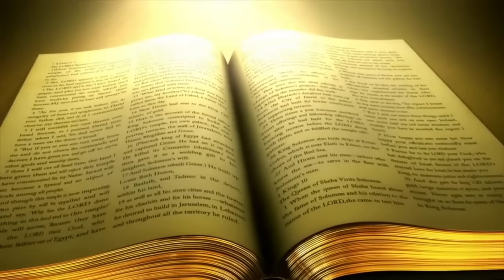RenHar Sabtu Pekan Biasa4; 03 Februari 2024 oleh Romo Antara, Pr.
“me time” sesudah bekerja keras sangat dibutuhkan karena supaya kita masuk dalam keheningan dan punya waktu sendiri, bersama keluarga dan terlebih bersama Tuhan.

Lagu MB 282 “TUHANLAH GEMBALA”
Disusun oleh: KomLit Seksi Musik
Diterbitkan oleh: Pusat Musik Jogjakarta 1985
Musik Instrument: ​⁠@lagurohani9008